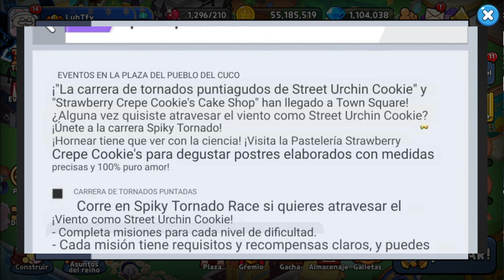STRAWBERRY CREPE ROTISIMA!? STREET URCHIN META FUEGO Y EVENTOS!! RESUMEN DE TODO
Que buenas notas del parche! XD bueno al parecer crepa si estará más rota de lo que pensamos o eso parece!
Gracias a @Checheru por el hermoso banner y crear los creditos de miembros del canal!! :D